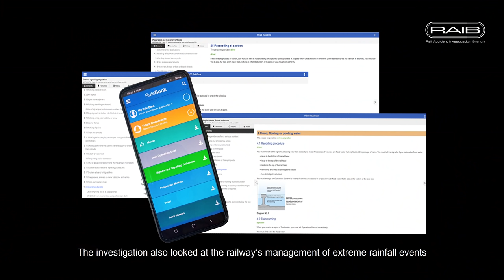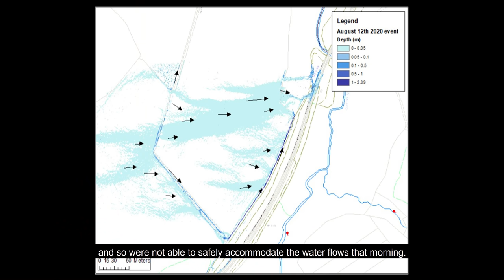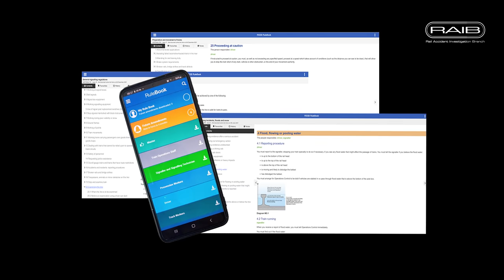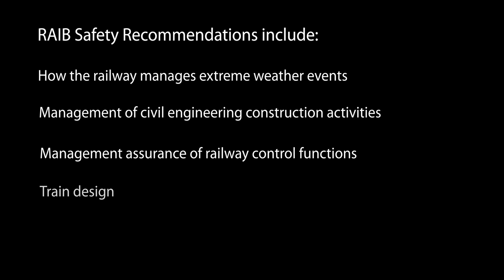Report 02/2022: Derailment of a passenger train at Carmont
At around 09:37 hrs on Wednesday 12 August 2020, a passenger train derailed near Carmont, Aberdeenshire. The train, reporting number 1T08, was the 06:38 hrs service from Aberdeen to Glasgow, which was returning towards Aberdeen due to a blockage that had been reported on the line ahead. It was travelling at 73 mph (117 km/h), just under the normal speed for the line concerned. After derailing, the train deviated to the left, before striking a bridge parapet which caused the vehicles to scatter. Tragically, three people died as a result of the accident and the remaining six people on the train were injured.

This video provides an overview of the accident. For more information you can read the full investigation report